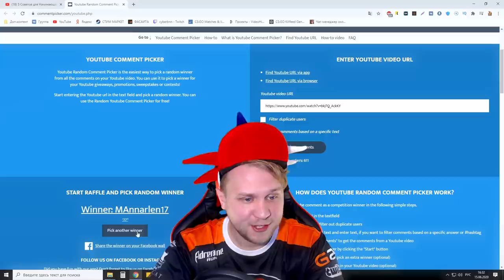Как Накрутить StatTrak в ксго // Как в csgo фармить статтрек быстро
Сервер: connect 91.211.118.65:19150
В консоль: +attack